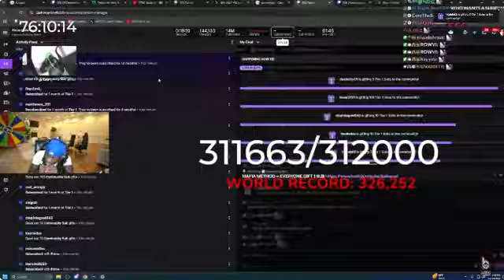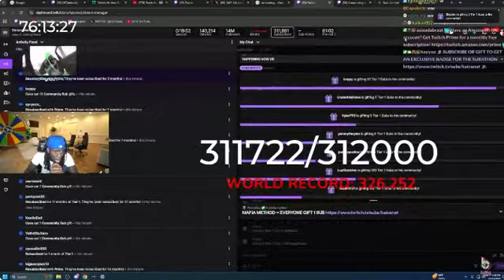KAI CENAT STREAM MAFIATHON 2 DAY 11 FEINNNNNN!!